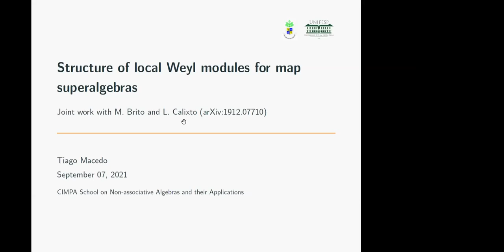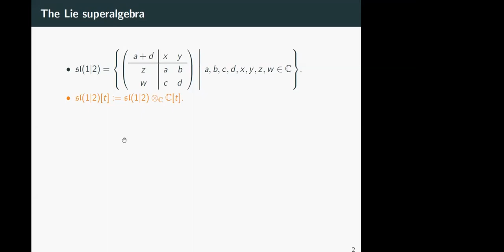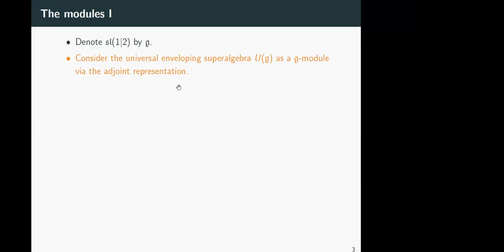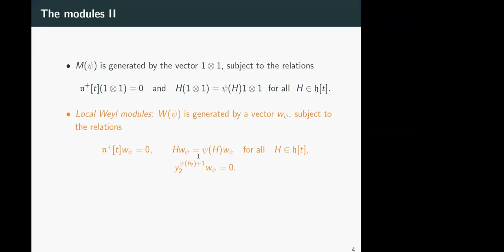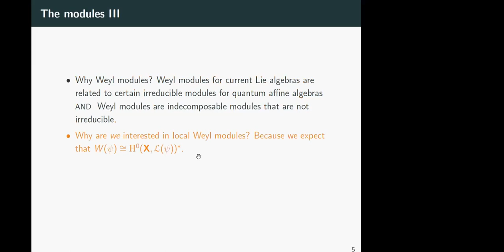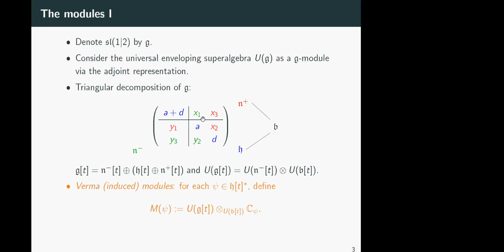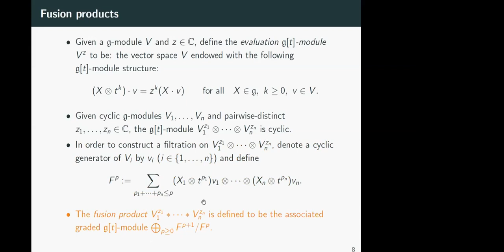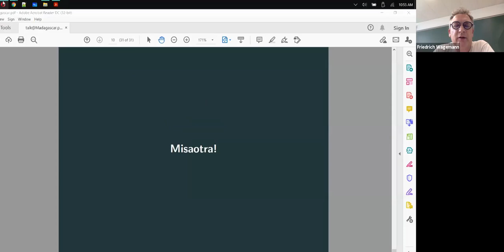Day 07e Tiago Macedo Structure of local Weyl modules for map superalgebras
In this talk, we will present some recent results about the structure of local Weyl modules for map superalgebras. More specifically, we will present character and supercharacter formulas, the basis for local Weyl modules for map superalgebras over sl(1,2), as well as a certain filtration by Chari-Venkatesh modules. These are the results of a joint work with M. Brito and L. Calixto.